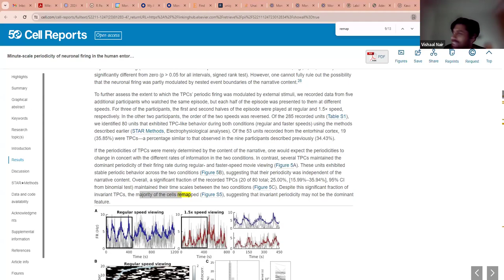Ep 80: Let's discuss a paper soon after reading it! Minute-scale periodicity of neuronal firing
0:00:00 Introduction
0:00:30 Summary
0:06:12 Follow-up questions & Discuss

Ep 80: Let's discuss a paper soon after reading it! Minute-scale periodicity of neuronal firing in the human entorhinal cortex.

Date: 12/04/2024

Speakers：
Lipeng Lin (Monash University)
Mike Jiao (Monash University)
Chuyin Zhang (Monash University)
Vishaal Nair (Monash University)

Paper Info:
M Aghajan, Z., Kreiman, G., & Fried, I. (2023). Minute-scale periodicity of neuronal firing in the human entorhinal cortex. Cell reports, 42(11), 113271.